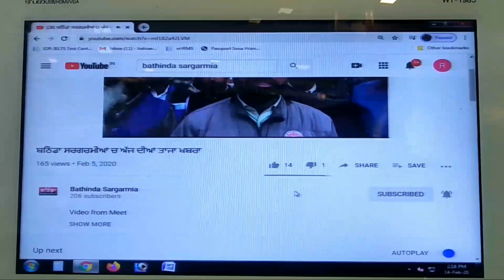Bathinda .ਫੌਜੀ ਚੌਕ ਵਿਖੇ ਸਿੰਡੀਕੇਟ ਬੈਂਕ ਚ ਲੱਗੀ ਅੱਗ ..